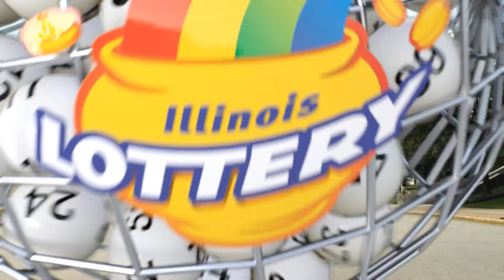IL Lottery Evening 11/27/2022